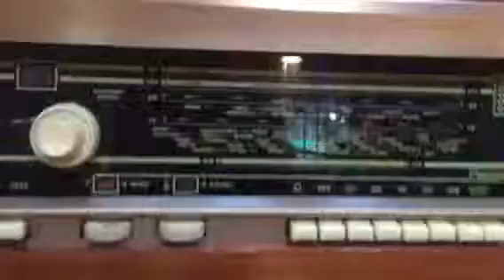Мир и любовь папе и маме и Саше - БИТЛЗ